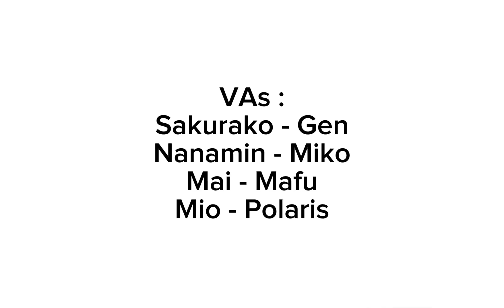What’s 6x3? (Project sekai fandub)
Original : HARDSTOP LUCAS
Vas :
Sakurako - Gen
Nanamin - Miko
Mai - Mafu
Mio - Polaris